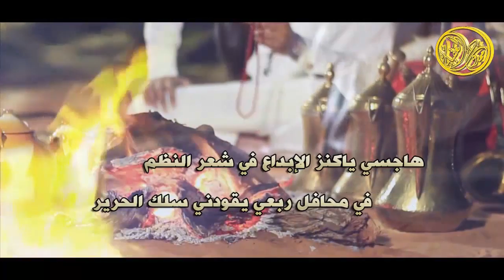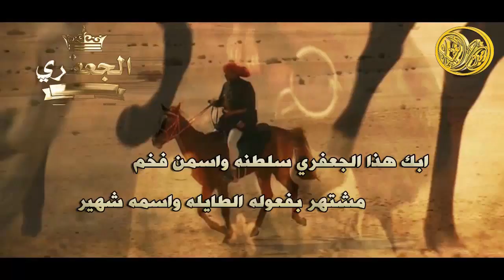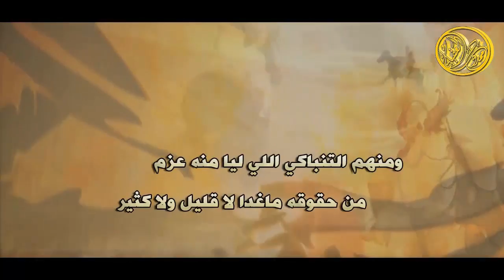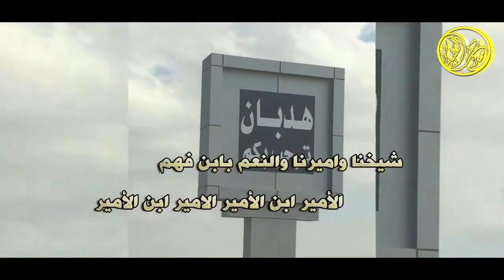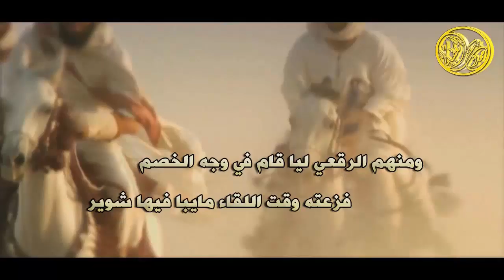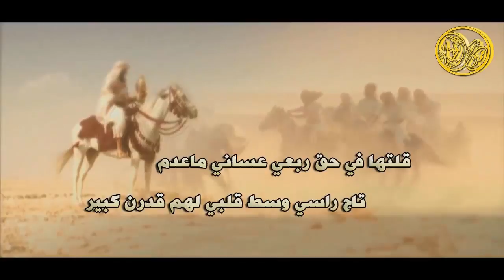شيلة ملحمة الجعافره || كلمات وأداء الشاعر بدر مزن الجعفري المطيري